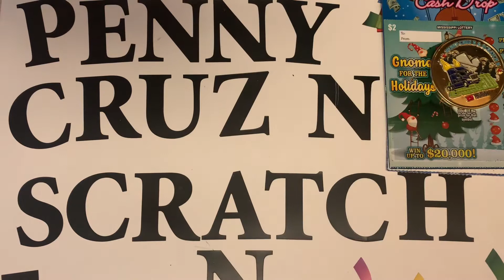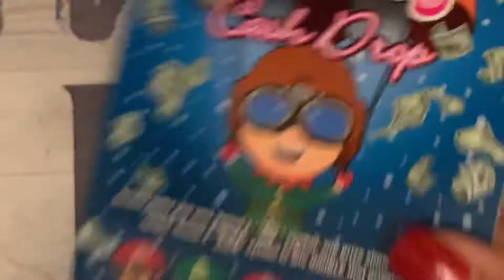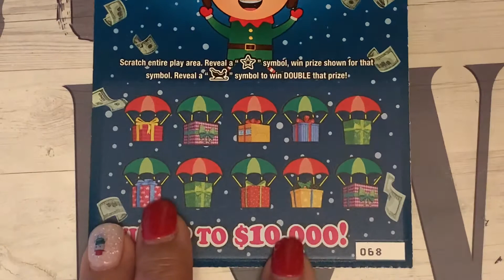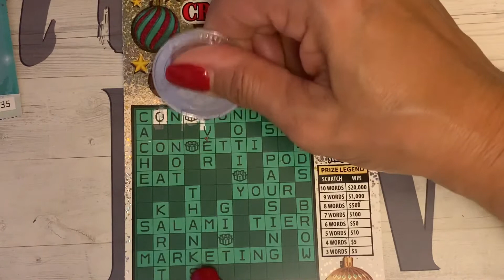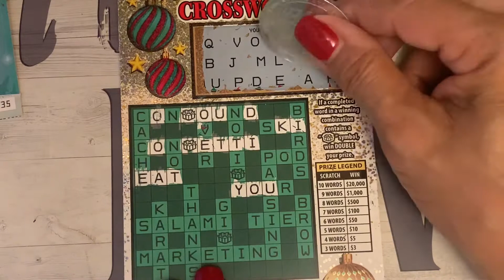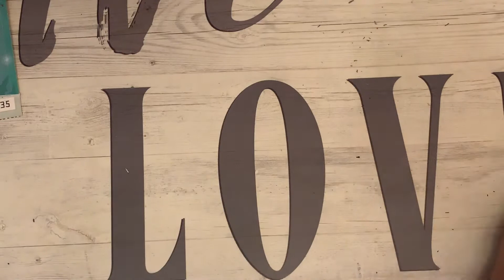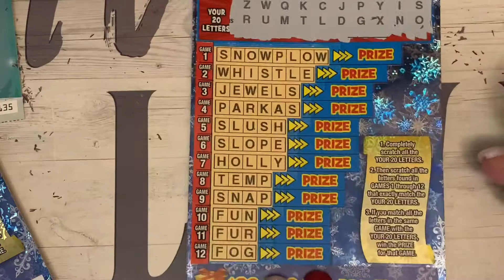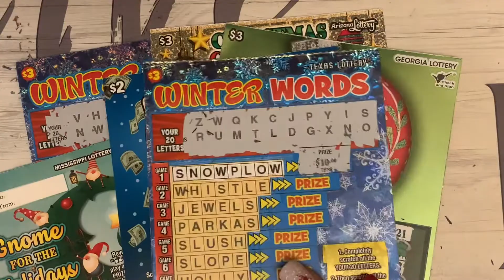GNOME FOR THE HOLIDAYS/HOLIDAY CASH DROP/ ORNAMENT/CHRISTMAS CROSSWORD/ WINTER WORDS FROM PENNY CRUZ